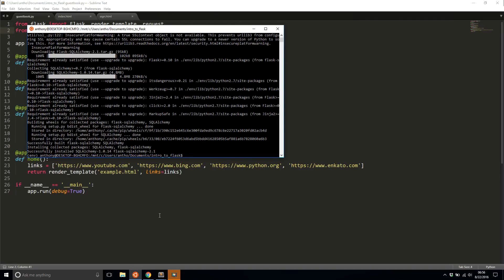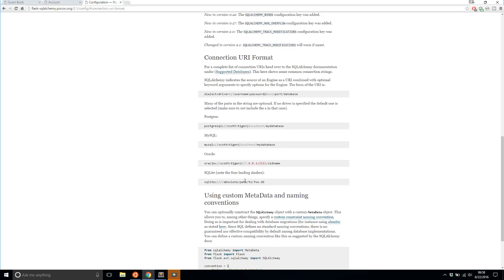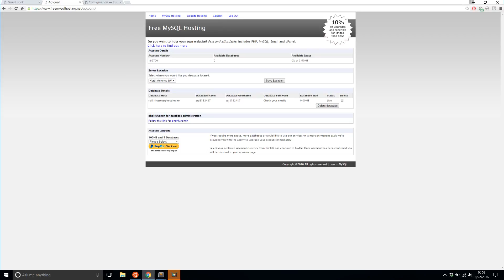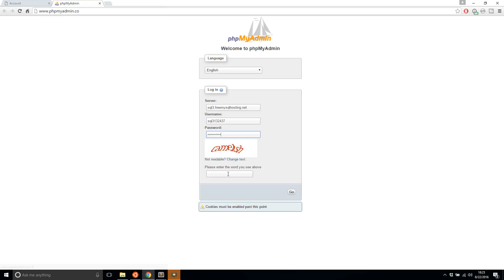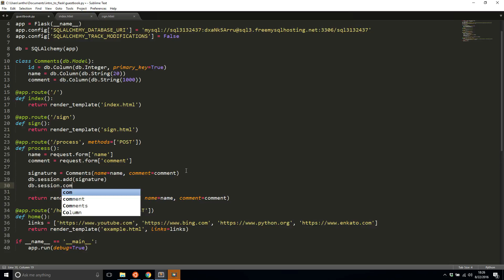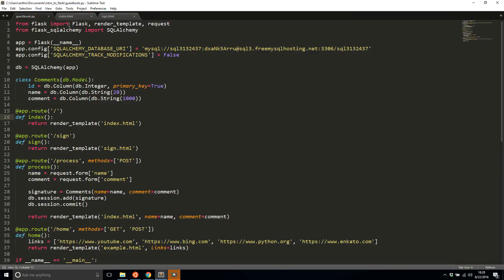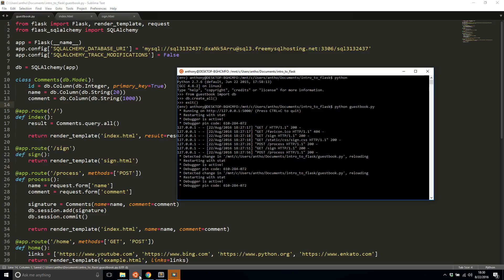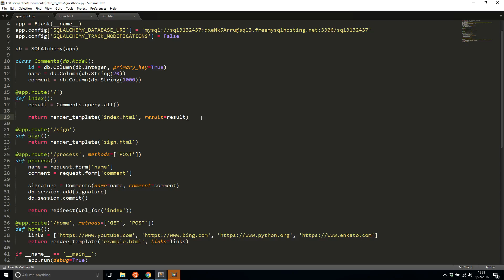Intro to Flask (Part 7) - Database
This video demonstrates how to create a MySQL database, connect to it, add tables, and read data using Flask-SQLAlchemy in a web application.